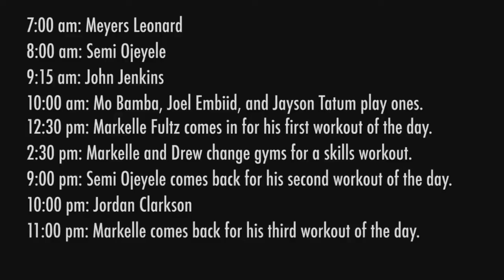Joel Embiid VS Jayson Tatum on 1 on 1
Joel Embiid go up against Jayson Tatum on a 1 on 1 featuring Mo Bamba.